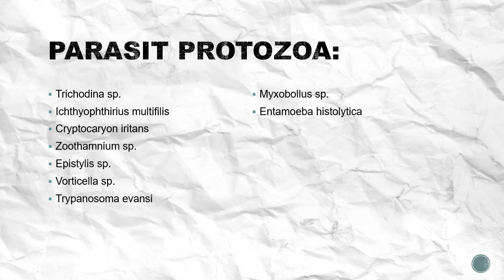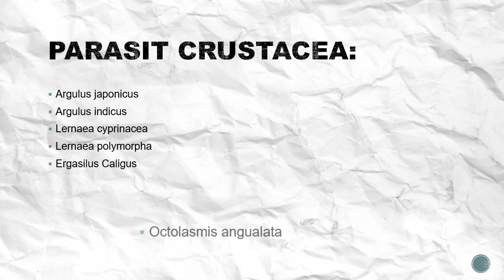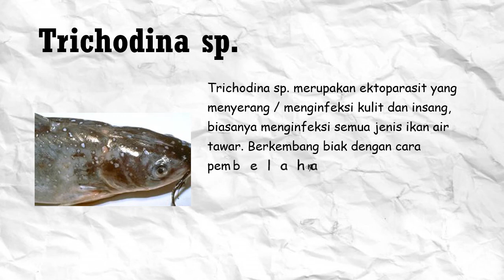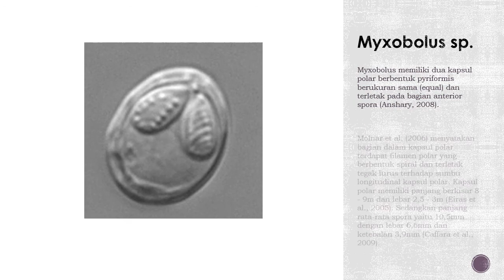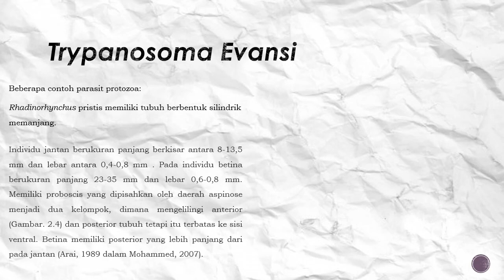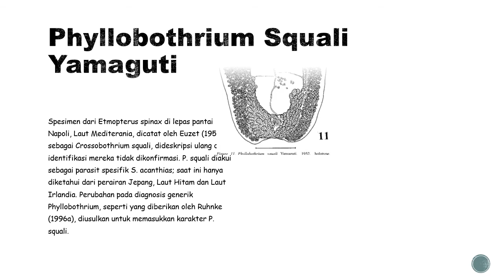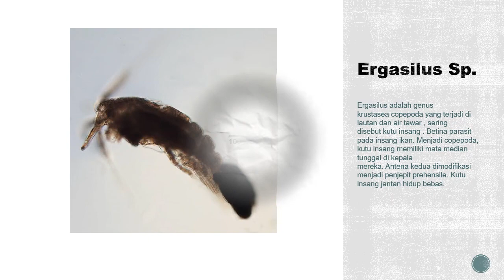Rafly Rizaldi Novianto 141811133036 Tugas Akhir Parasitologi Ikan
Tugas Akhir Parasitologi Ikan
Nama : Rafly Rizaldi Novianto
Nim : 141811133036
Kelas : A - Akuakultur